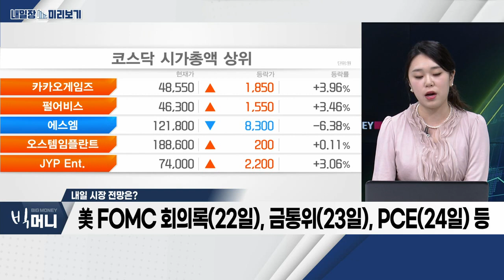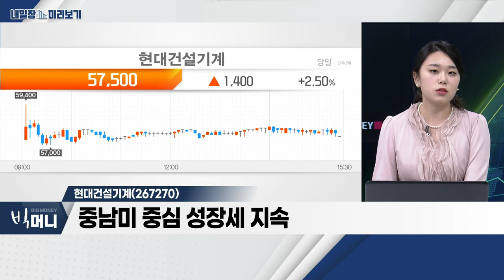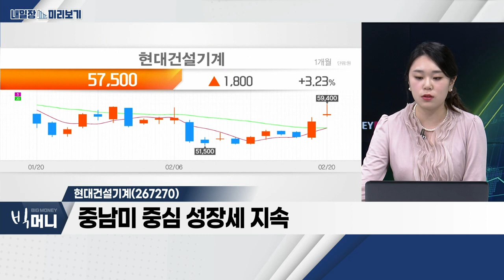현대건설기계(267270)... 건설기계주_내일장 미리보기 (20230220)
- 주요 이벤트 앞두고 관망세 유지 전망
- 美 FOMC 회의록(22일), 금통위(23일), PCE(24일) 등
- 중ㆍ소형주 위주 테마성 장세 흐름
- 달러 강세 등 외국인 이탈 여부 '주의' 필요

- 美 하원, 우크라이나 평화협정 촉구 결의안 제출
- 美ㆍ中 등 인프라 투자… 건설기계 섹터 관심 필요
- 中 3월 양회 이후 부동산 부양 기대

- 굴착기ㆍ휠로더 등 건설 중장비 사업 영위
- 원자재 수요 증가 흐름
- 중남미 중심 성장세 지속